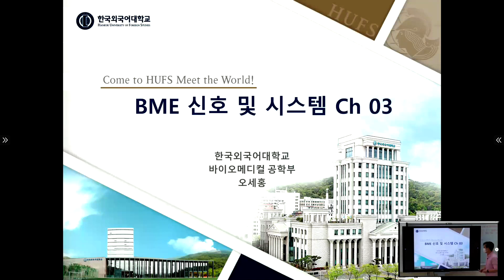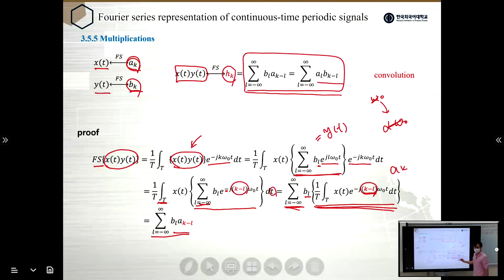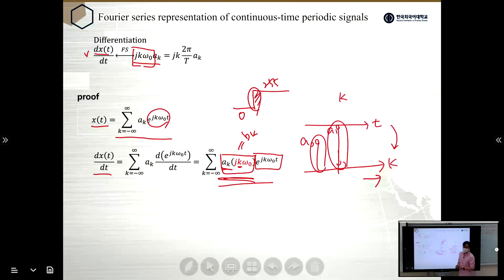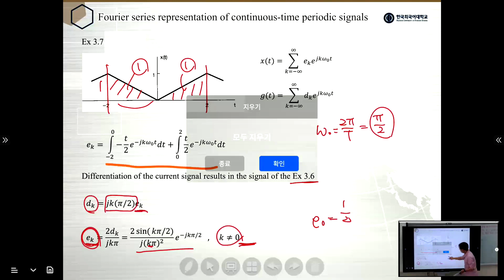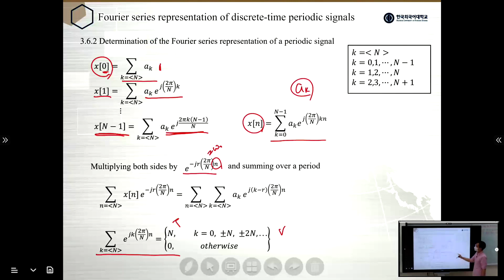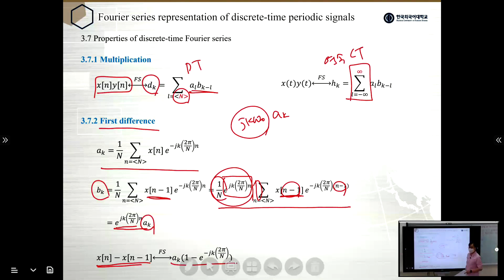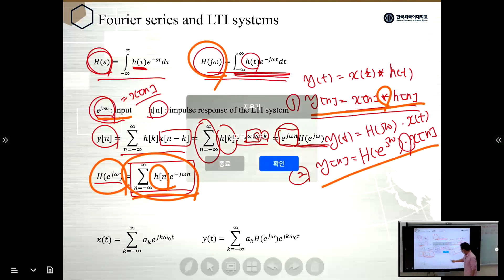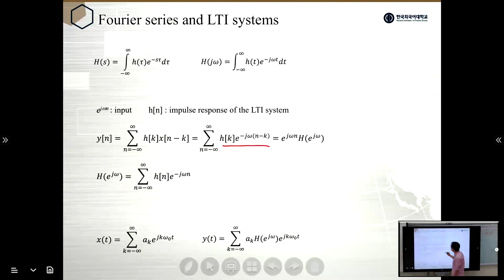BME신호및시스템 (2021년 4월 6일 강의 녹화)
BME신호및시스템 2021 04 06